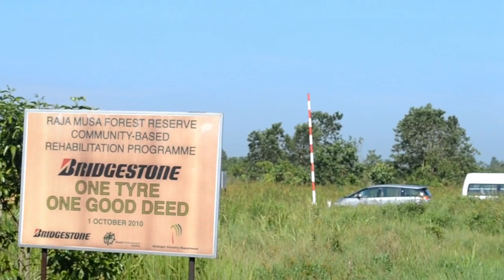Ekosistem Hutan Paya Gambut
Video ini hanya untuk tujuan pembelajaran bagi subjek Environment and Science Reporting, pelajar Semester 4 Kewartawanan.

Norazilah Mohd Noor
Nur 'Aqilah Roslee
Nurul Farhana Azizan
Siti Salwa Sarkiah
Wan Nor Solehah Wan Mohd